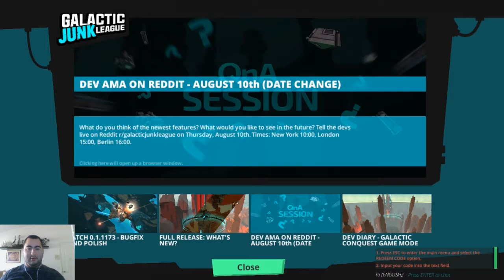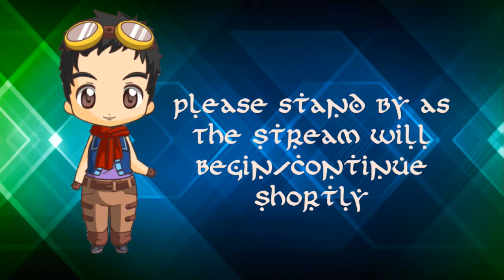Lagfest Livestream #2 28/10/17